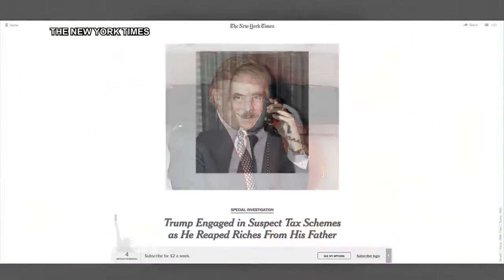Trump Background?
Democracy Now  Top U S  & World Headlines — October 3, 2018